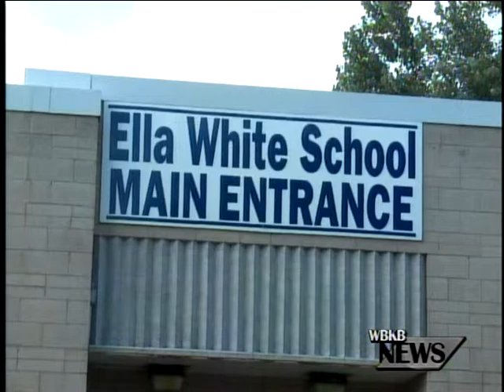Head Start Faces Challenges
While the pre--school program head start is facing tough challenges across the state. The Alpena, Alcona and Atlanta programs seem to be over coming the odds.